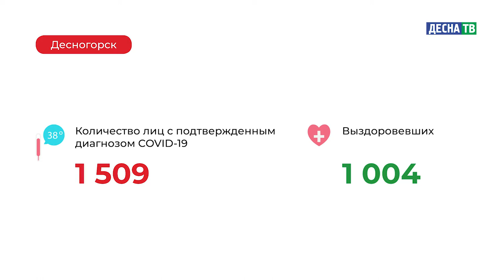Десна-ТВ: Оперативная информация по COVID-19. Статистика на 21.12.2020